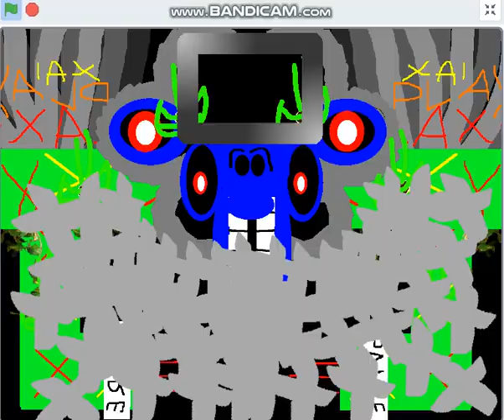Omega Spiffy ADTUF remix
VFHSZOPAT